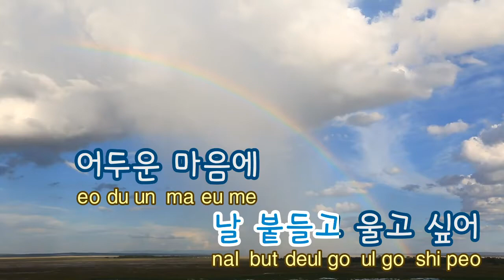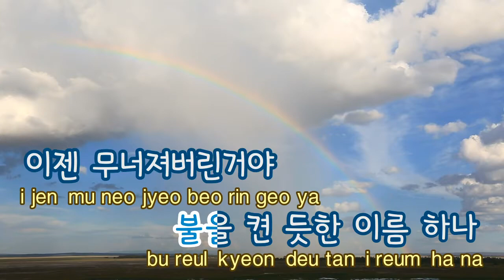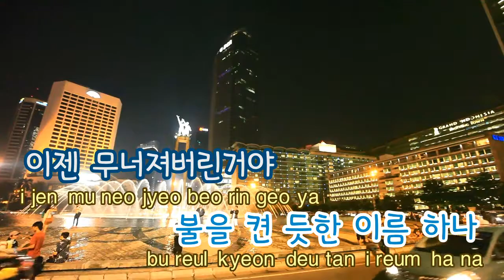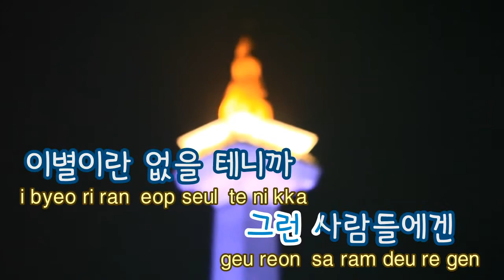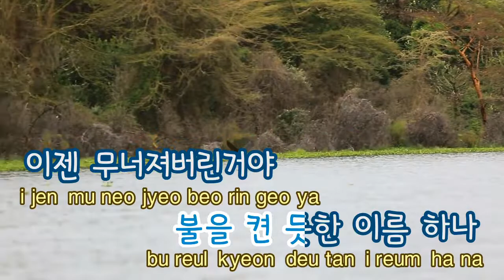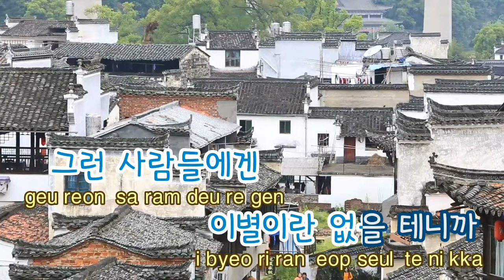[TJ노래방] 흩어진나날들 - 남영주(With 서영은) / TJ Karaoke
흩어진나날들 -- Nam Young Joo(With Seo Young Eun) -- TJ Karaoke Song NO. 39467
흩어진나날들 -- 남영주(With 서영은) -- TJ노래방 곡번호 39467

▶ ZillerSong Mobile : Android/IOS
▶ K-POP STAR Global Package : Android/IOS
▶ TJ TV Karaoke (Korean ONLY) : KT OllehTV , LG U+TV, SK BTV